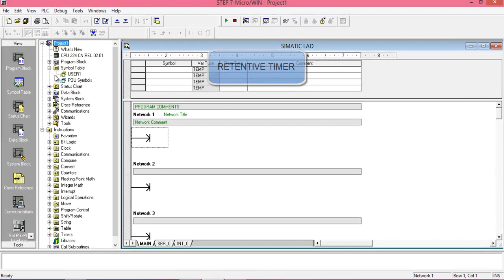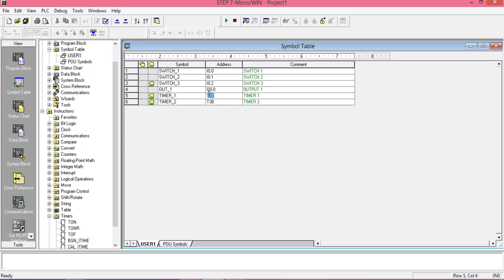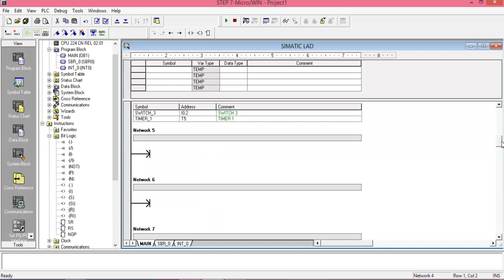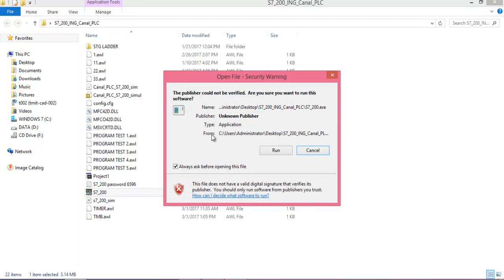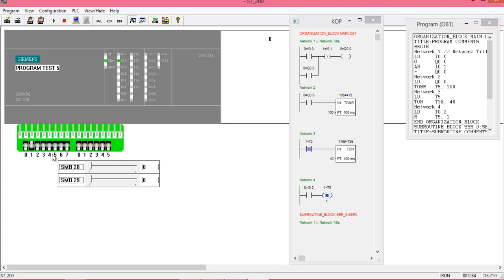RETENTIVE TIMER S7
RETENTIVE TIMER